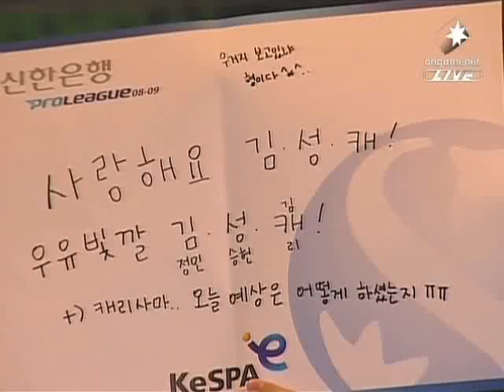SPL sAviOr vs Shine 2009-05-19 @ Battle Royal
Map: Battle Royal

sAviOr (Zerg)
- Name: 마재윤 (Ma Jae Yoon)

 vs

Shine (Zerg)
- Name: 이영한 (Lee Young Han)
- Team: WeMade FOX

League: 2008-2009 Shinhan Bank Proleague

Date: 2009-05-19